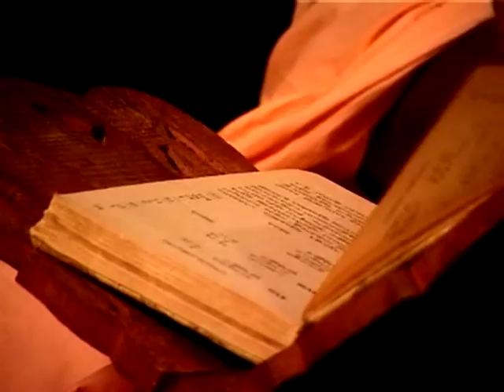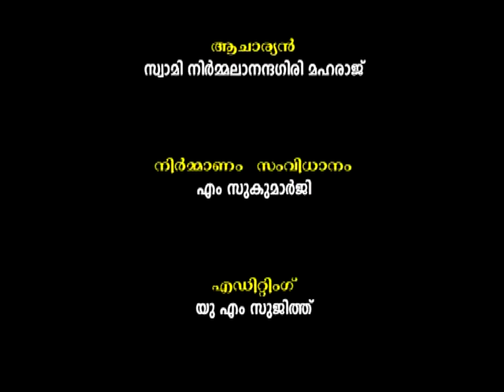Gruha Vaidyam - Episode 3 - Swami Nirmalananda Giri Maharaj